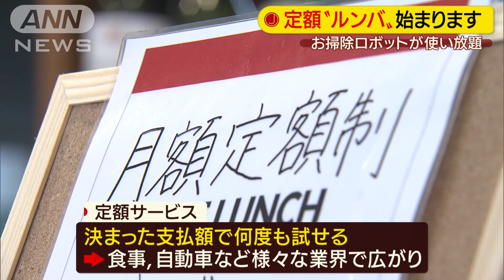お手頃価格で「ルンバ」使い放題 3年経てば所有権(19/06/04)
世界初、あのお掃除ロボットを買わなくても使い放題です。　定額サービスが始まる「ルンバ」は3種類で、購入すると最も高いもので12万900円ですが、毎月1200円から3800円で利用できます。1年以上使い続ける必要がありますが、3年経つと自分のものになります。ルンバはアメリカとヨーロッパでは1割程度の家庭に普及していますが、日本はその半数にとどまっていて、販売強化が狙いです。決まった支払額でモノやサービスを何度でも試せる定額サービスは、うどんやラーメンから自動車などの高額商品まで様々な業界で広がりを見せています。